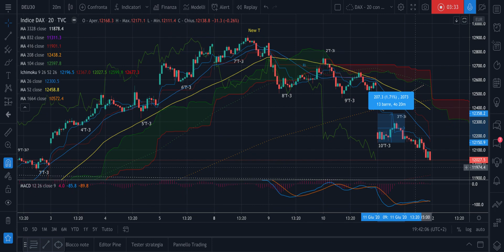DAX - Recap dell'11/06 - Attese per venerdì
Buona sera,

Quest'analisi è molto importante perchè parlo di cosa mi aspetto per domani.
Lo anticipo. Anche se ho notato un'altra cosa di cui non ho parlato, ma che menziono qui: un favoloso Island.

Quindi bando alle ciance e buon ascolto.

Jacopo